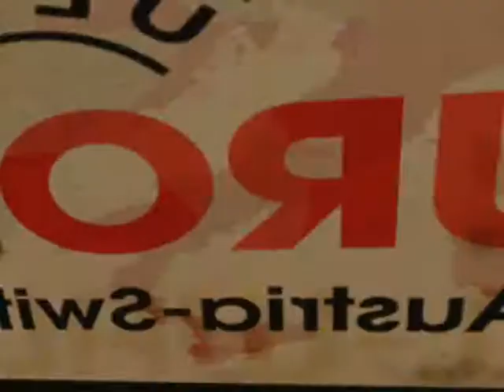GTA SA - EURO 2008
↓↓↓ TOUT EST DANS LA DESCRIPTION ↓↓↓

Hey tous le monde,

Aujourd'hui je vous propose un petit mod sympa de ma création, j'espère qu'il vous plaira :)

↳ Pour toute question, voici mon Skype → YusufKetur69